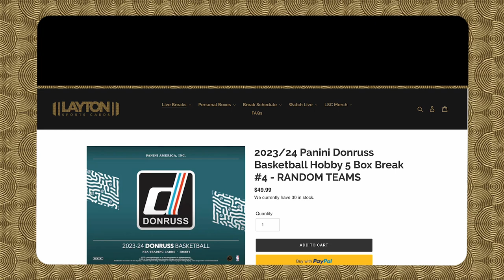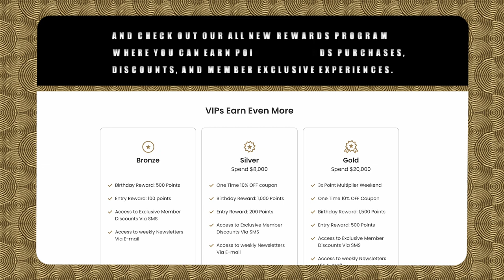What is a Random Team (RT) Group Break?